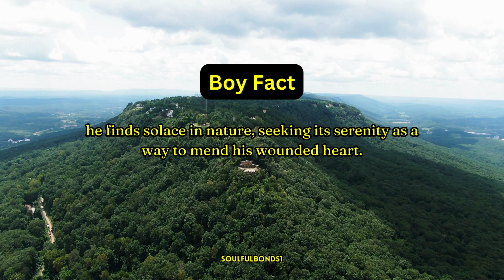"Boys' Emotions Explored: Navigating Heartbreak's Terrain!"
Dive into the captivating realm of relationships with our enlightening video on "Boy Fact." 🎥 Unveil the hidden truths and fascinating insights that shape the way boys perceive love, emotions, and connections. Join us in this revealing exploration, as we dissect the intricacies of "Boy Fact" and shed light on its inner workings. From heartfelt anecdotes to surprising revelations, this video is a must-watch for anyone seeking a deeper understanding of the male perspective on matters of the heart. Whether you're curious about relationships or simply intrigued by human emotions, you won't want to miss this enlightening journey.

The Truth About Boy Fact: Shocking Revelations